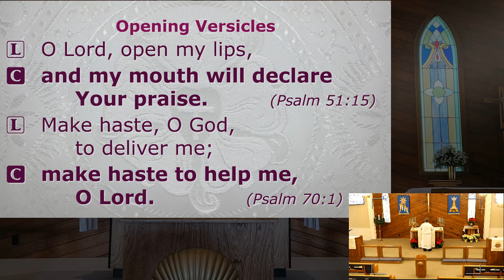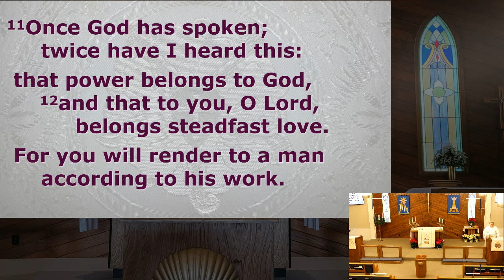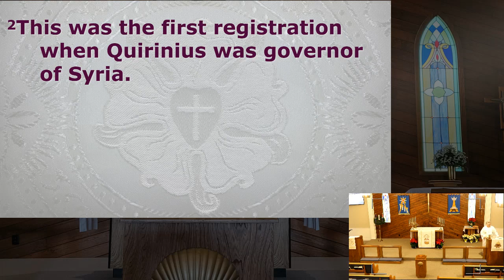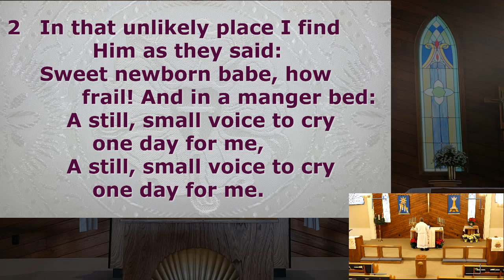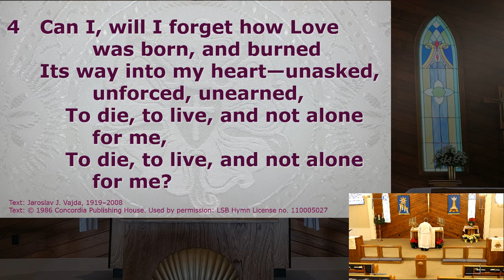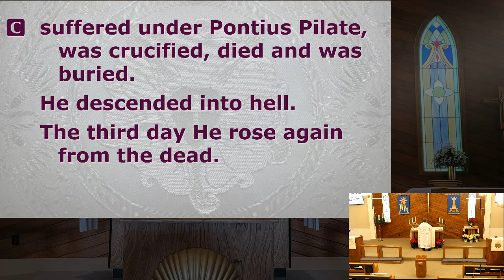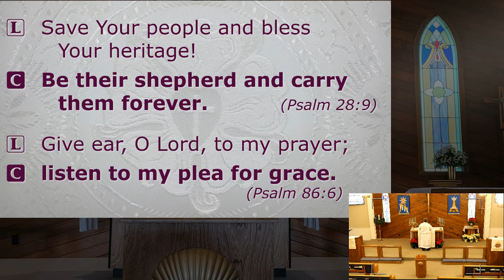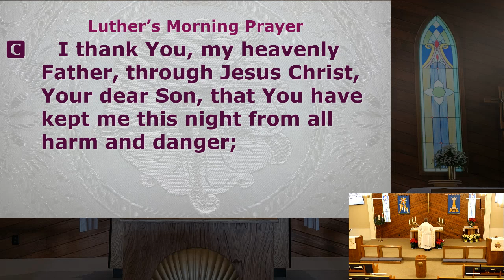Morning Prayer - J. K. Wilhelm Loehe - 01/02/2024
Readings: Psalm 62:5-8, 11-12; Luke 2:1-20;
Hymn: Where Shepherds Lately Knelt (LSB 369);